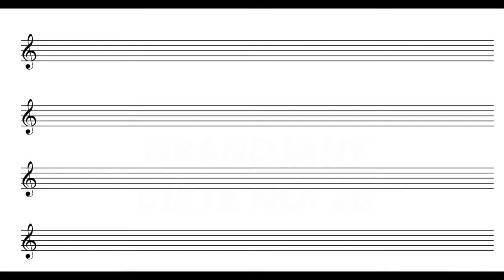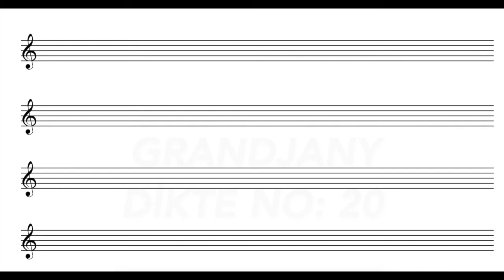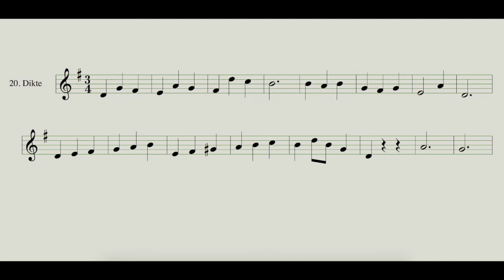Grandjany 20. Dikte Çalışması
Formal müzik eğitiminde dikte zorunlu kazanımlar içerisindedir. Geleneksel durumlarda dikte, çalıştıran olmadan çalışılamaz. Tamamen gönüllükle hazırlayıp  kanalımda yayınlayacağım dikte çalışmaları yalnızken dikte çalışmanıza yardımcı olacaktır. Mesleki ve öğrencilik yaşamınıza faydası dokunursa ne mutlu.
Seslendirmeyi yapan eşim Gözde'ye yardımlarından dolayı ne kadar teşekkür etsem az.
Cevap anahtarı videonun sonunda yayınlanacak. Başarılar...